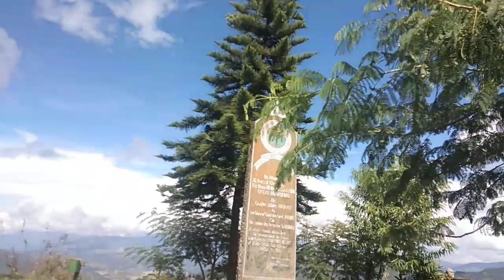Rineta Khell, Oinam Hill Village..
Footage from first wave pandemic, 2020